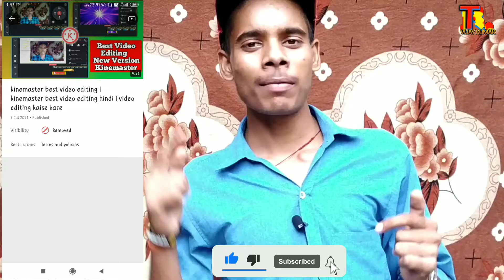How to remove uploaded video on youtube | btrvijaykumar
I am vijay kumar

Dosto is video mai hamne apne YouTube video ke delete hene ke bare bataaya hai aur is video mai samadhan bhi bataya hai

how to remove uploaded video on youtube
remove video on youtube
delete YouTube video
video kyu delete hoti hai YouTube se
youtube ne meri video remove why
video kyu video hoti hai youtube se
aur kaise remove my video on YouTube